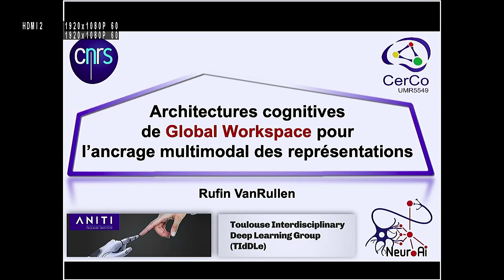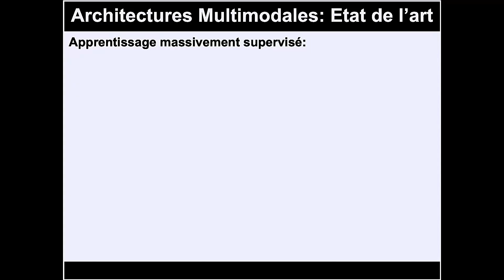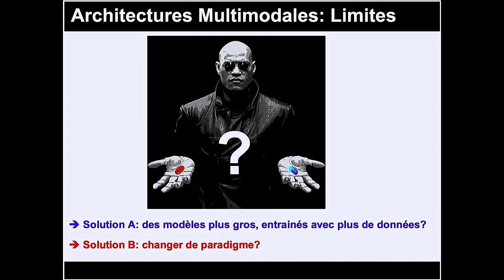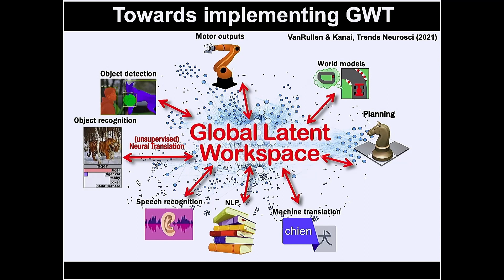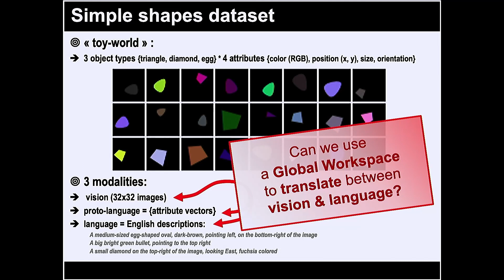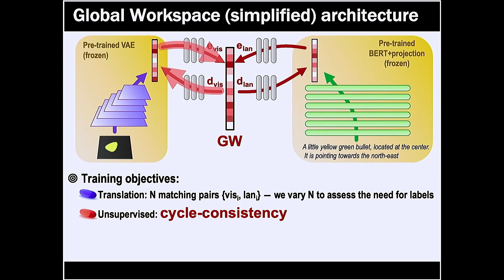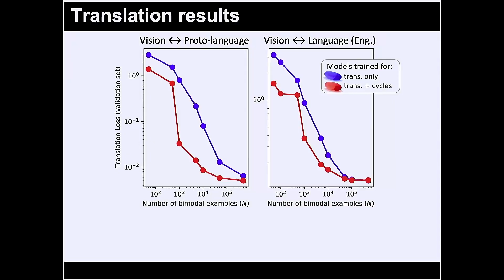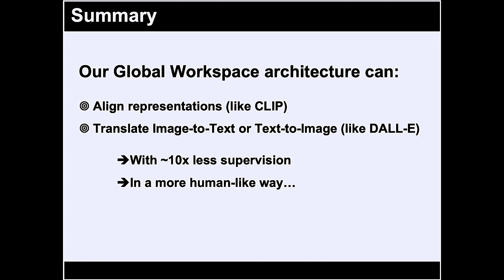ANITI DAYS 2022_Rufin VanRullen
ANITIDAYS 2022 Rufin VanRullen